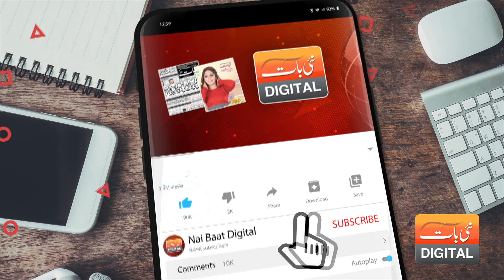Pakistani Reaction to the increase in petrol prices || Fatima Waseem || Nai Baat Digital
This is Official YouTube Channel of Nai Baat Digital.